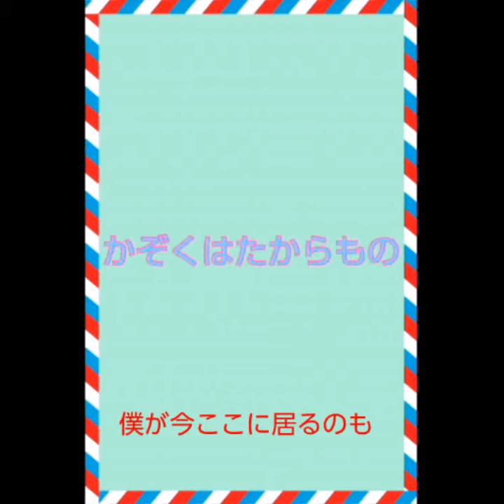家族は宝物(歌詞あり)